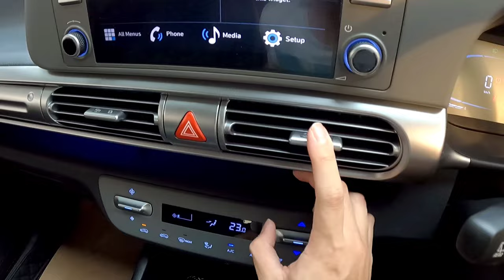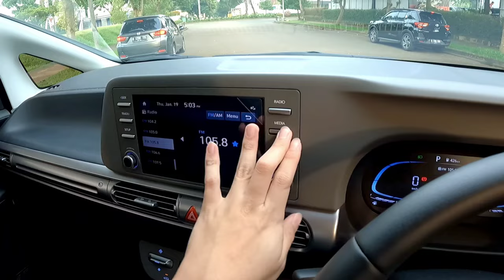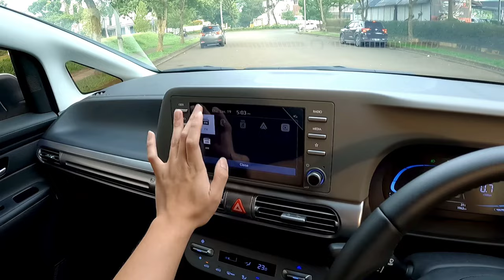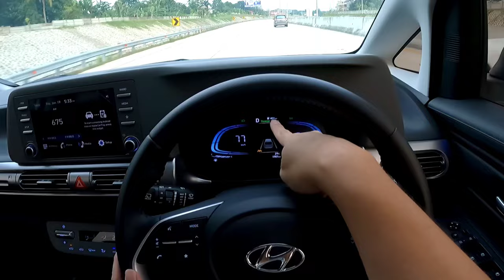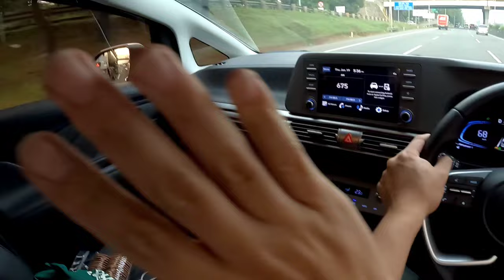POV REVIEW | HYUNDAI STARGAZER PRIME 1.5 CVT (IVT) 2023 | INI NYETIR SENDIRI!? | Tour & Test Drive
Video POV Review Nyetir Mobil New Hyundai Stargazer Prime 1.5 IVT 2023 (sama dengan unit Stargazer 2022 Prime IVT) dengan transmisi Continuously Variable Transmission (CVT), dan penggerak roda depan atau FWD. Salah satu MPV model terbaru Hyundai ini adalah adik dari MPV Hyundai Staria oleh yang juga diberikan desain futuristis khas pabrikan Korea ini, dan disematkan fitur2 sekelas mobil Eropa. Kita akan menguji mobil Hyundai Stargazer type tertinggi Prime ini di sekitar area BSD City, Tangerang, Banten dan Tol Outer Ring Road arah menuju Jakarta, sambil melihat exterior, interior, mencoba fitur-fitur, akselerasi, bantingan suspensi, handling, dan kekedapan suara dari mobil LMPV Hyundai Stargazer ini.

Enjoy Video POV Test Drive & Review New Hyundai Stargazer 1500 cc IVT (CVT) Prime ini dengan beberapa pengujian fitur diantaranya, digital LCD instrument cluster, Captain Seat, cruise control, Blind Spot Monitoring, dan Lane Keep Assist, pengujian akselerasi moderat, pengujian suspensi & handling, dan tes di jalan tol (highway driving test), disertai informasi khas berkendara dengan mobil LMPV 7-seater dari Hyundai ini.

A Driving POV Review Video of the 2023 New Hyundai Stargazer 1.5 IVT Prime (same as Hyundai Stargazer 2022 Model Year) with Continuously Variable Transmission and front wheel drive (FWD). The New Hyundai Stargazer is the an LMPV with the futuristic design adaptation inherited from the Hyundai Staria MPV from Hyundai, complemented with a lot of quirks and features on par with modern European cars. We are going to test this highest trim of the New Hyundai Stargazer on city roads around BSD City, Tangerang, Banten as well as the Outer Ring Road Highway heading towards Jakarta, Indonesia.

The virtual test drive of this Newest Hyundai Stargazer 1500 cc CVT Prime will feat some features testing such as the digital LCD Instrument Cluster, Captain Seat, Blind Spot Monitoring driving assistance, Lane Keep Assist, as well as moderate acceleration testing, suspension & handling testing, and highway driving aspects relevant to daily driving, thus thoroughly test driving and reviewing the currently newest Hyundai LMPV in Indonesia.

Please enjoy the POV Review & Drive video along with the car driving sounds and informations unique to this new Hyundai Stargazer Prime IVT 7 seater MPV.

If you like this POV driving & review video or find this video useful, please don't forget to hit Like, leave a comment to let us know where you are from, and subscribe to Driving Indonesia for more.

Video ini berisi pendapat pribadi dan tidak boleh diinterpretasikan sebagai nasihat hukum atau profesional. Kami berusaha untuk memberikan informasi yang akurat dan terkini pada saat perekaman video. Tetapi kami dapat tidak menjamin validitas informasi yang diterbitkan dan tidak bertanggung jawab atas segala bentuk kerugian atau kerusakan yang mungkin terjadi sebagai akibat dari penggunaan informasi ini.

Dengan menonton video ini, Anda setuju bahwa kami tidak bertanggung jawab atas segala bentuk kerugian atau kerusakan yang mungkin timbul sebagai akibat dari penggunaan informasi yang ditayangkan. Harap melakukan verifikasi informasi dengan sumber yang terpercaya sebelum melakukan tindakan apapun yang berhubungan dengan materi yang dalam video ini.

Segments :
00:00 Exterior & Engine
04:00 Interior & Multimedia
07:00 Most Replayed
11:10 Driving Impressions
12:05 Acceleration Test
14:05 Handling Test
15:55 Fuel Economy
17:45 Nyetir Sendiri (Lane Keep Assist)
19:45 Blind Spot Monitoring
21:45 Price, Cons & Who to Buy